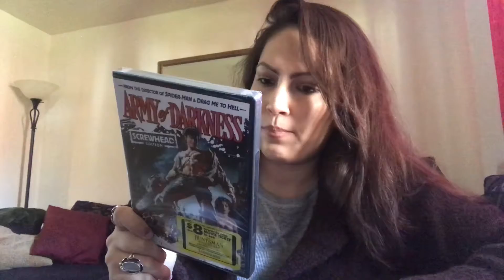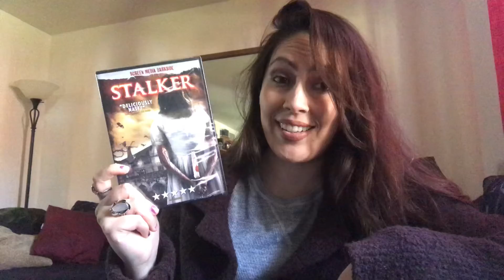April HorrorPack DVDs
Oh hi